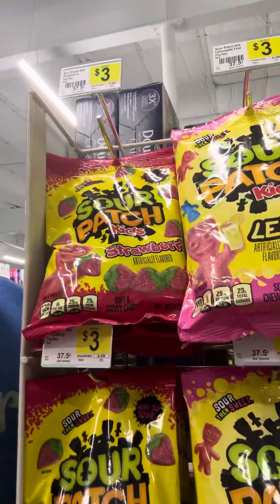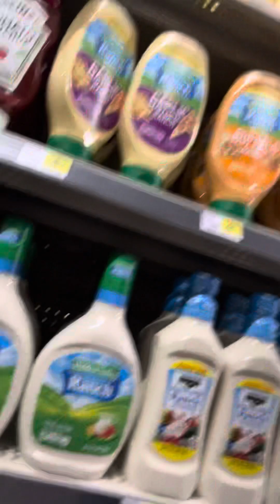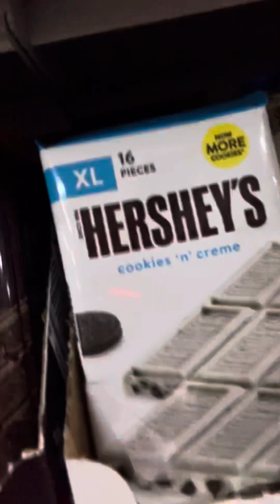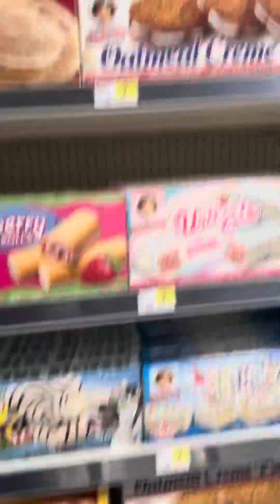NEW Dollar General in Augusta Illinois (Go Visit Now!!!)